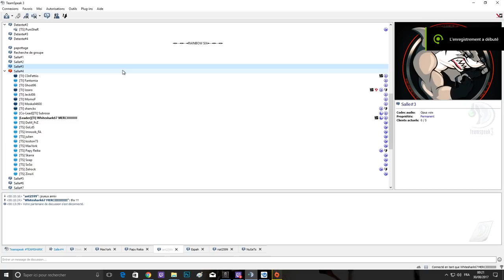MASSACRE AVEC LES NOUVEAUX OP ! FT BBOY45 & ALFOUILLE - Rainbow Six Siege